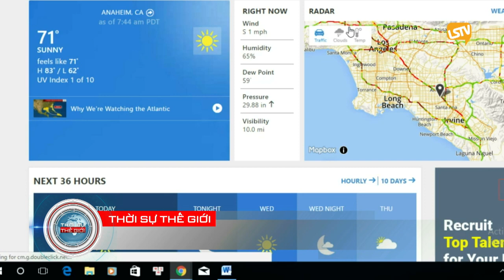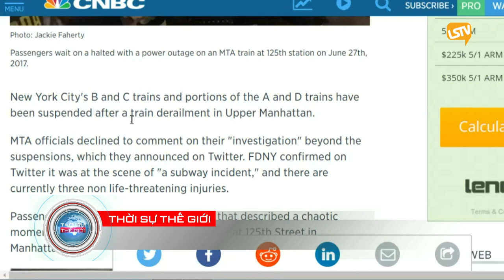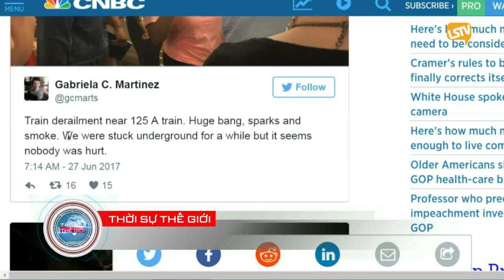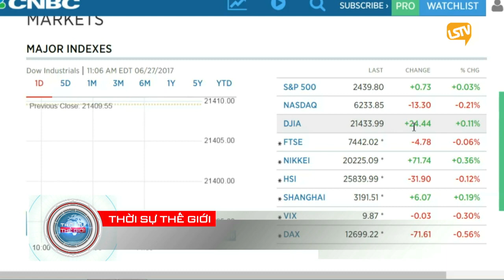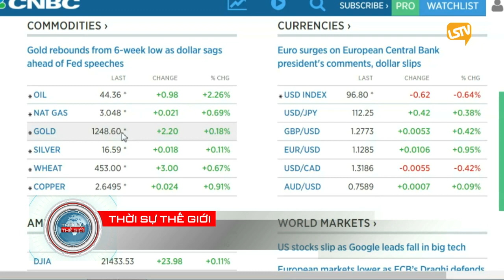thoi su the gioi 2017 06 27 Part 1